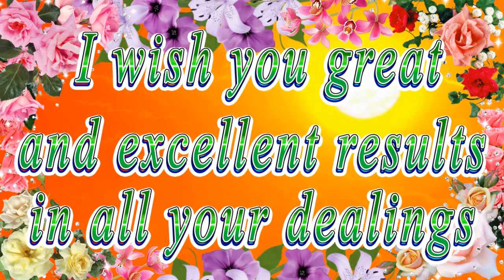Happy birthday dear Haley